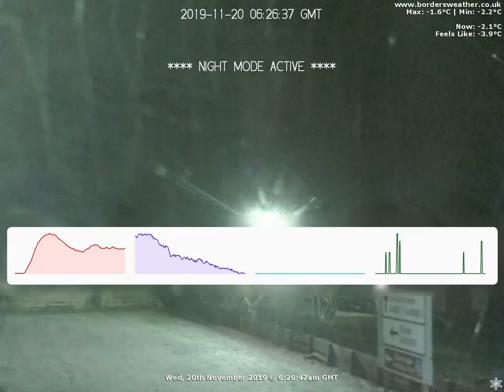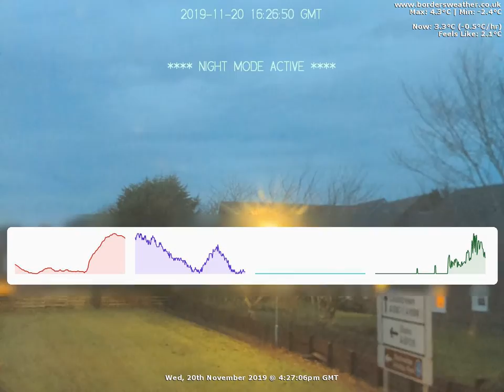Timelapse: Wed, 20th November 2019 (BordersWeather)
Date: Wednesday, 20th November 2019

Weather Data:
Rain 0mm